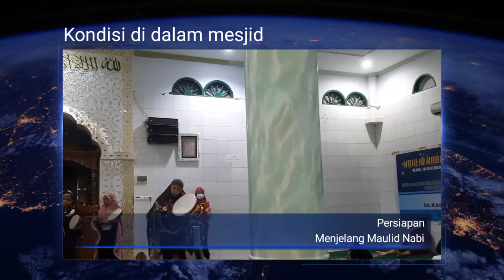Tugas Reporter Kelas KPI-A UIN ALAUDDIN MAKASSAR 2021